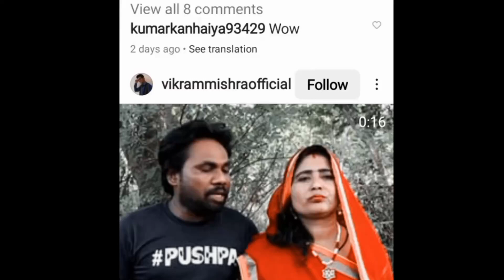MAMI आधी घरवाली😲|| मुझे लेके भाग गया था💏